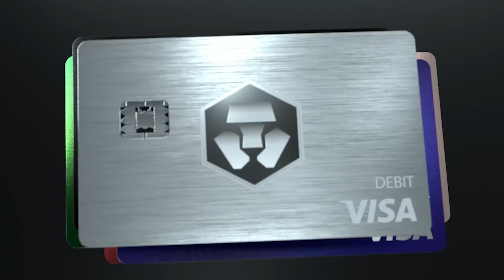Acting Comptroller of the Currency Brian Brooks on Crypto Banks - Ep.196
Brian Brooks got his start in traditional finance before joining Coinbase in 2018 and is currently the acting comptroller of the currency. In this episode, he discusses:
● how his background in traditional financial services led him to take a position at Coinbase
● whether the role blockchain and crypto will likely play in the financial future is being recognized at the federal level
● whether or not banks have always had the authority to custody crypto for their customers
● how he expects things to unfold in the coming years as banks begin to become more involved in crypto custody
● his thoughts on Kraken and others launching crypto banks and whether it will lead to the founding of other crypto banks
● how his office is pushing for a national fintech charter, and how it could affect less crypto-friendly states
● whether banks that work with crypto companies supporting unhosted wallets are prohibited from holding stablecoin reserves
● whether or not OCC regulations cover DeFi, and the regulatory challenges that open source protocols present
● whether he sees a time when governments and regulators participate in the governance of crypto platforms
● what roles he thinks public and private sectors, as well as commercial banks, should play in the creation of a central bank digital currency
● what stance the OCC might take around privacy in blockchain transactions
● how U.S. regulators can offer more clarity to the crypto industry
● and how he thinks the pandemic, its effect on the economy, and the government’s response through stimulus will affect the crypto industry

Letter to authorize banks to provide crypto custody services for customers

Federal Reserve says it is exploring a central bank digital currency